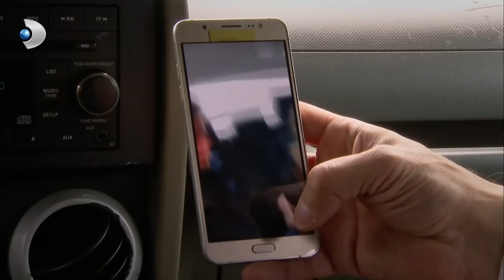Kılkuyruk, Matmazel'e Trip Atıyor! - İkizler Memo-Can 22.Bölüm